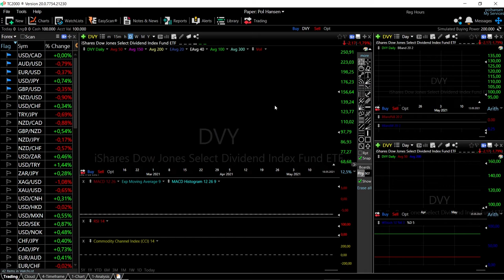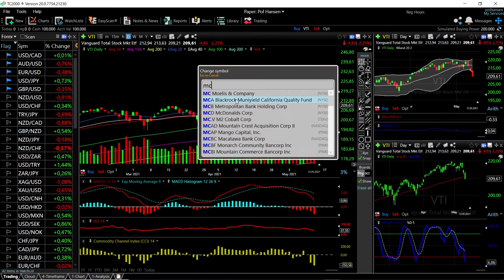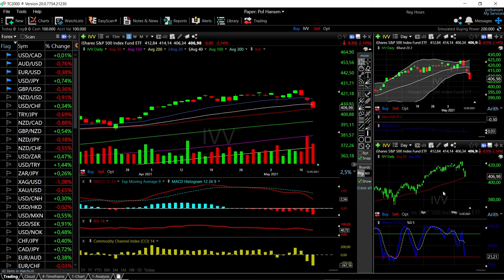ARKK, DVY, VTI, MCHI and IVV forecast for May 13, 2021